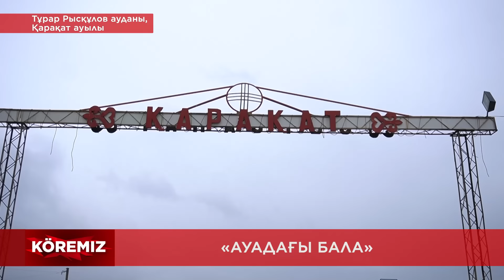Баладан безген ананың оралуы / АУАДАҒЫ БАЛА- 2 бөлім / KOREMIZ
Бірінші бағдарламаға келуден бас тартқан мүгедек баланың анасы Шолпан Кертаева екі айдан соң, «Көреміз» тілшілеріне хабарласып, баласын бауырына басқысы келетінін айтты.
 ⁃ 7 жылдан бері Бейбарысты баққан Зүльфия Төленова баланы биологиялық анасына бере ме?
 ⁃ Бейбарыс тапқандыкі ме, баққандыкі ме?
 ⁃ Биологиялық анаға керегі бала ма, әлде мүгедек баланың жәрдемақысы ма?
 ⁃ Баладан бас тартқан ананың махаббаты кенет неге оянды?